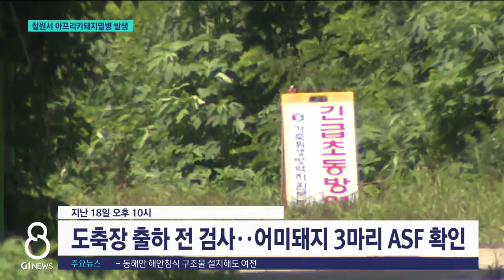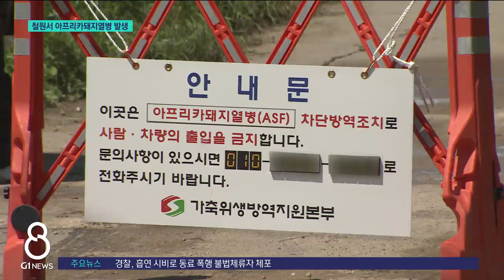[G1뉴스]철원 아프리카돼지열병 발생..양돈 밀집 '비상'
도내 사육돼지의 30% 정도가 밀집한 철원의 한 농장에서 아프리카돼지열병이 발생했습니다.

 이번 폭우가 아프리카돼지열병 확산의 원인으로 꼽히고 있는데,

 방역당국은 추가 발생을 막기 위한 차단방역에 돌입했습니다.